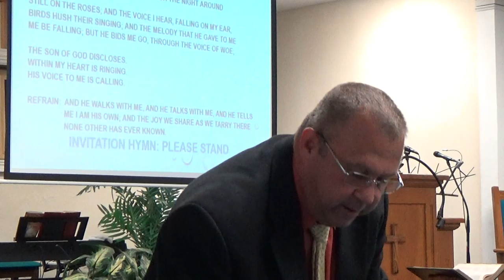It's Only Make Believe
Rocky Creek Baptist Church: Pastor Michael Wrenn